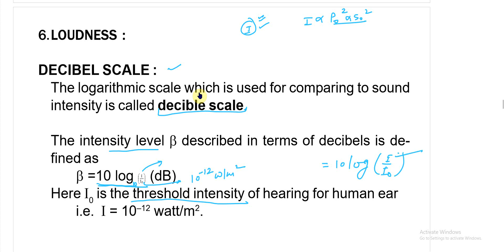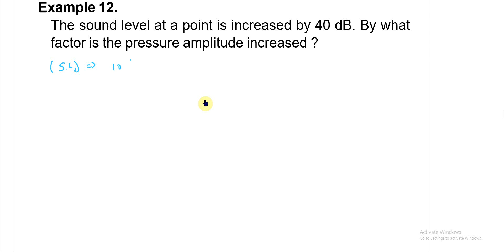loudness of sound ,decible scale and example